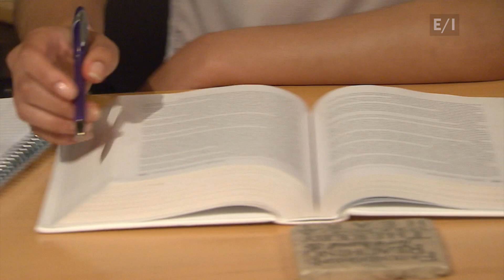Make the Grade: Talk to Yourself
In Christin’s “Make the Grade” report find out how talking to yourself could help you study.